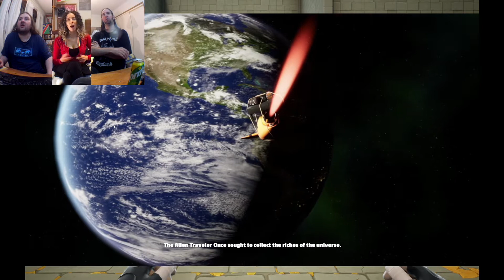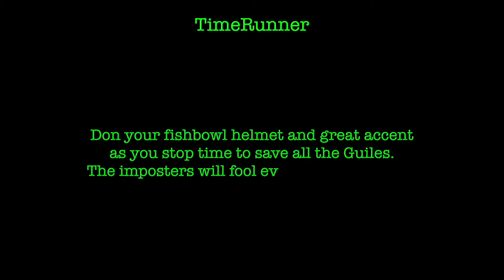TimeRunner - Sega Game Gear - Review / Let's Play / Reaction by PRGR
Don your fishbowl helmet and great accent as you stop time to save all the Guiles. The imposters will fool even the game itself!